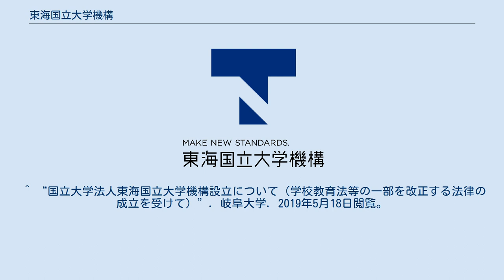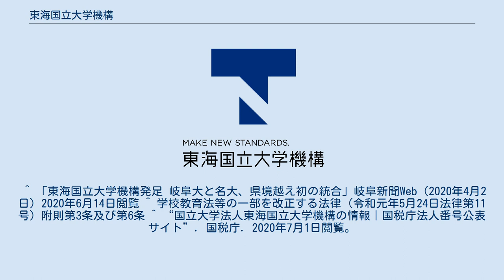東海国立大学機構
国立大学法人東海国立大学機構（とうかいこくりつだいがくきこう）は、日本の国立大学法人。
名古屋大学と岐阜大学を設置している。
 国立大学法人法の改正を盛り込んだ学校教育法等の一部を改正する法律（令和元年法律第11号）により、「国立大学法人岐阜大学」と「国立大学法人名古屋大学」を統合して2020年4月に設立された。
現在この機構が岐阜大学と名古屋大学を設置している（国立大学法人法改正前は、1法人が1大学しか運営できなかった）。
 18歳人口の減少、国からの運営費交付金削減を背景に、国立大学法人を統合して効率化することで、財源を研究・教育に重点配分することをめざしている。
大学の国際競争力向上と地域創生貢献の両立を掲げ、具体的には名古屋大学と岐阜大学が強みを持つ4分野（糖鎖、航空宇宙工学、医療情報、農学）に力を入れる。
このほか新組織「アカデミック・セントラル」を発足させ、学部1-2年生のみならず大学院生まで含めて教養教育を充実させる。
 初代の機構長は、名古屋大学総長の松尾清一が兼務している。
 法人の学長は、大学の総長が兼ねていた。
 法人の学長は、大学の学長が兼ねていた。
 ^ 国立大学法人法第10条第1項 ^ a b c d e f g h i j k l m n o p q r s t u v w 「国立大学法人東海国立大学機構組織運営通則」名古屋大学 ^ a b c 【教育の森】国立初・名古屋大と岐阜大 運営法人統合／研究と地域創生 相乗効果狙い『毎日新聞』朝刊2020年6月8日（教育面）2020年6月16日閲覧 ^ “東海国立大学機構設立に向けた基本合意について”. 名古屋大学. 2018年12月26日閲覧。
 ^ “東海国立大学機構設立に向けた基本合意について”. 岐阜大学. 2018年12月26日閲覧。
 ^ “国立大学法人東海国立大学機構設立について（学校教育法等の一部を改正する法律の成立を受けて）”. 名古屋大学. 2019年5月18日閲覧。
 ^ “国立大学法人東海国立大学機構設立について（学校教育法等の一部を改正する法律の成立を受けて）”. 岐阜大学. 2019年5月18日閲覧。
 ^ 「東海国立大学機構発足 岐阜大と名大、県境越え初の統合」岐阜新聞Web（2020年4月2日）2020年6月14日閲覧 ^ 学校教育法等の一部を改正する法律（令和元年5月24日法律第11号）附則第3条及び第6条 ^ “国立大学法人東海国立大学機構の情報｜国税庁法人番号公表サイト”. 国税庁. 2020年7月1日閲覧。
 ^ 国立大学法人法第34条の9および学校教育法等の一部を改正する法律（令和元年5月24日法律第11号）附則第7条 ^ a b c d e f g h i j 「東海国立大学機構事務組織規程」名古屋大学 【1法人が複数大学を運営する「アンブレラ方式」での再編】